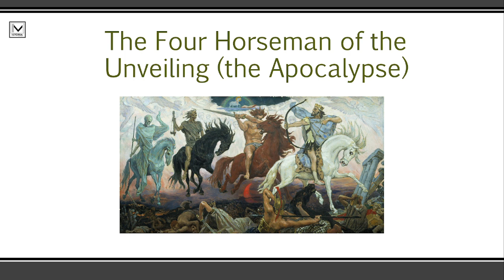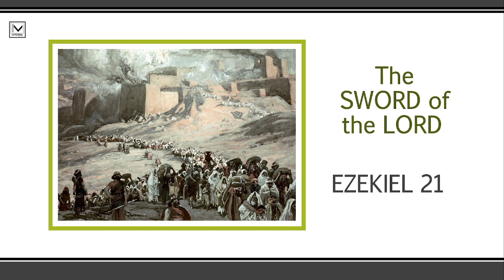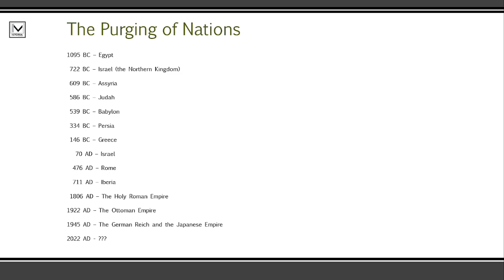Is This the End of the World?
Followers of Yeshua - YHWH in the flesh (Jesus) - sometimes freak out when they see pandemics, famine, war, and death spreading across the world. Christians sometimes ask, "This must be the end of the world, right?"

Pandemics, famine, war, and death have been inflicted on proud nations throughout history. The Scriptures call these four terrors "The Four Horsemen of the Unveiling of God's Wrath." You know them by their shorter descriptor in Revelation "The Four Horsemen of the Apocalypse."

But these four things don't mean the end of the world. They mean the end of a proud people and of proud nations, with brighter days ahead as broken and humbled people are raised up to walk to trust in the LORD and walk in the footsteps of Jesus.

In this video, Wade Burleson shows you how what is happening in 2022 with Putin and Russia and Xi and China (against the USA) is nothing but The Sword of the LORD in the Hand of the LORD to humble proud Americans and a proud nation called the United States.

It's not the end of the world, but it could be the end of the U.S. as we know it. And that's not a bad thing, says Wade, but an ultimate "good thing" as Americans will no longer take pride in and flaunt their sexual immorality and idolatry while ignoring the commandments of the Creator.

A FEW NATIONS that HAVE EXPERIENCED the FOUR HORSEMEN of the UNVEILING of GOD's WRATH and the YEARS of THEIR DESTRUCTION

1095 BC – Egypt
 722 BC – Israel (the Northern Kingdom)
 609 BC – Assyria
 586 BC – Judah
 539 BC – Babylon
 334 BC – Persia
 146 BC – Greece
   70 AD – Israel
  476 AD – Rome
  711 AD – Iberia
 1806 AD – The Holy Roman Empire
1922 AD – The Ottoman Empire
1945 AD – The German Reich and the Japanese Empire
2022 AD - ???